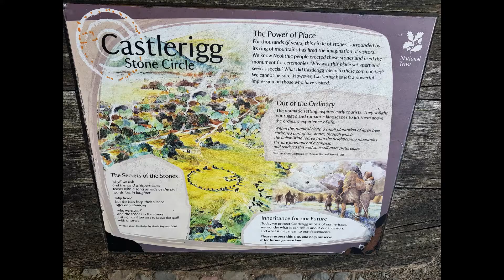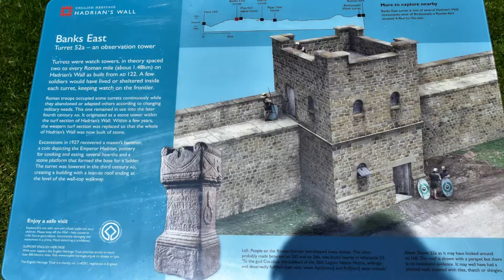Scotland 2018 Southerness, Dumfries, Galloway, Castlerigg, Hadrian Wall Lang Kopie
Scotland 2018 Southerness, Dumfries, Galloway, Castlerigg, Hadrian's Wall